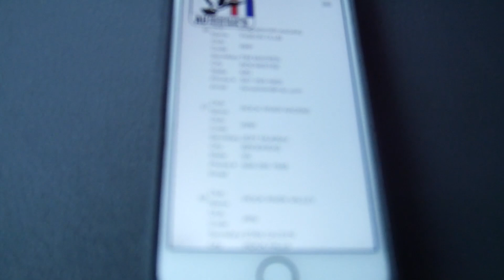Pigeon Hunting With a DOUBLE BAND!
We head back to our hometown for the weekend to try and take our minds off duck depression, looking for some flying rats! We managed to make it a fun weekend and one that'll be in the memory books!

Follow our Instagram: Smackemoutdoors